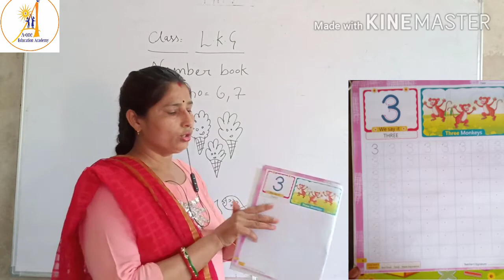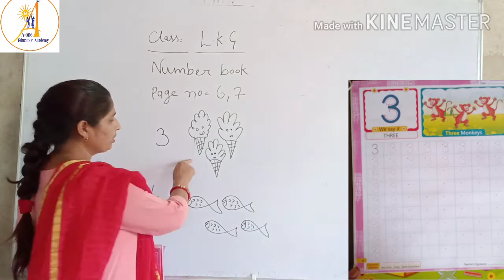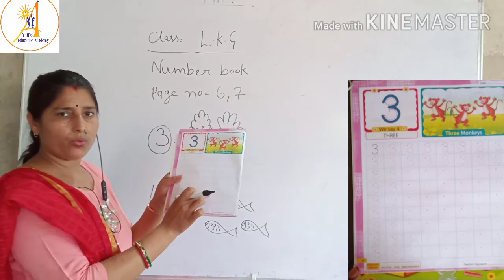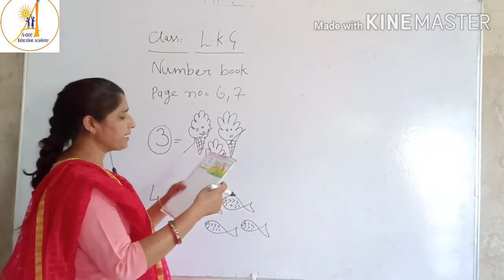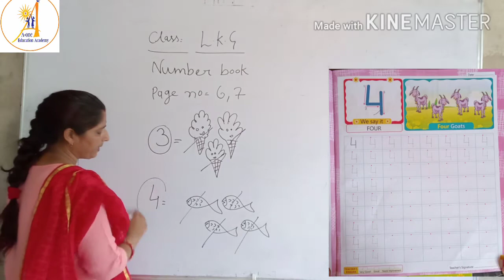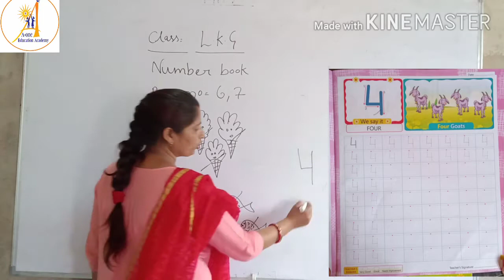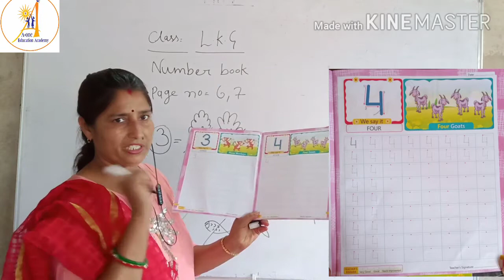Class LKG Math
Number Book